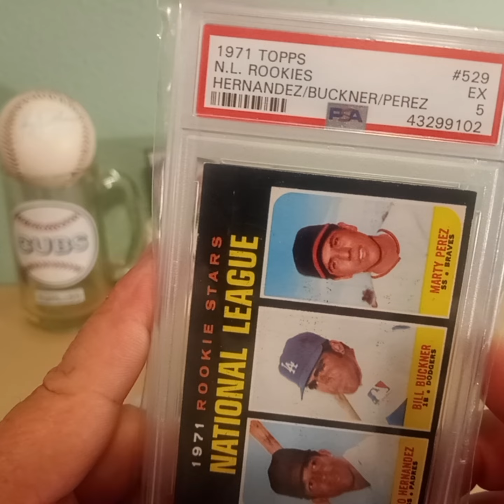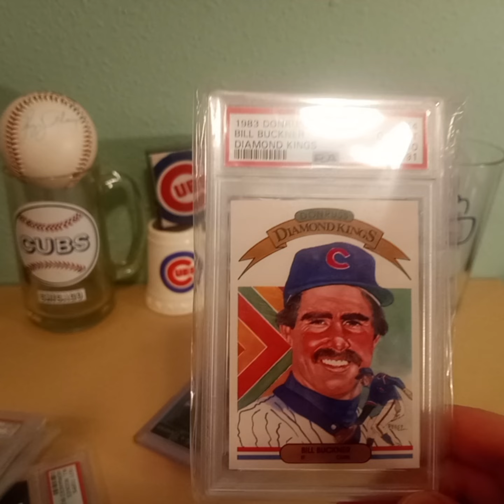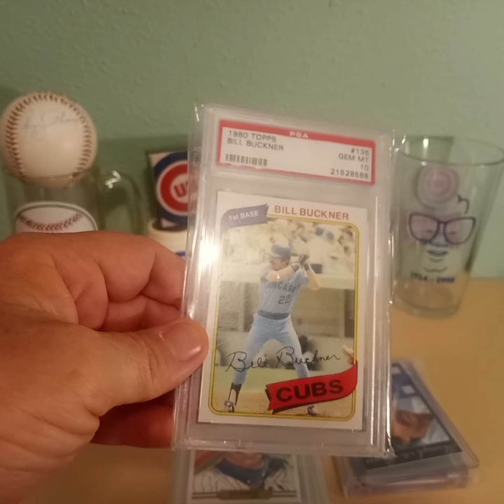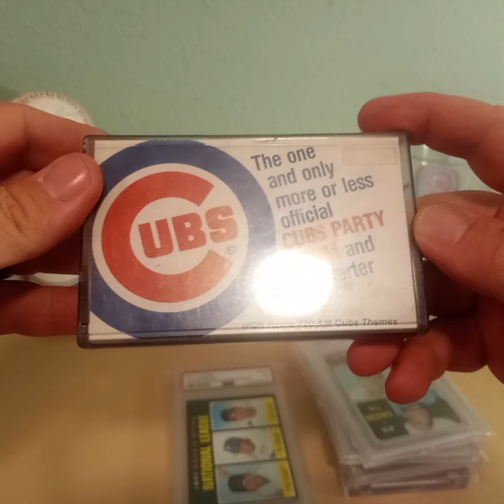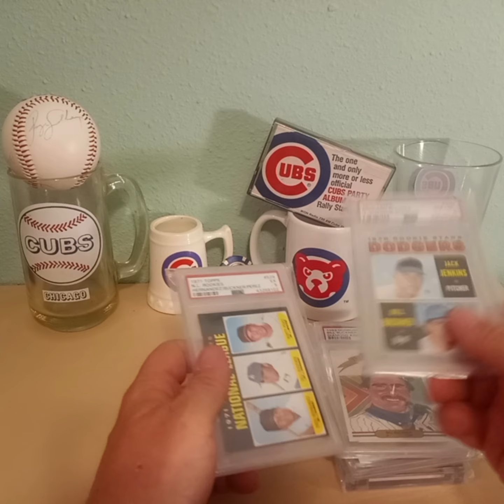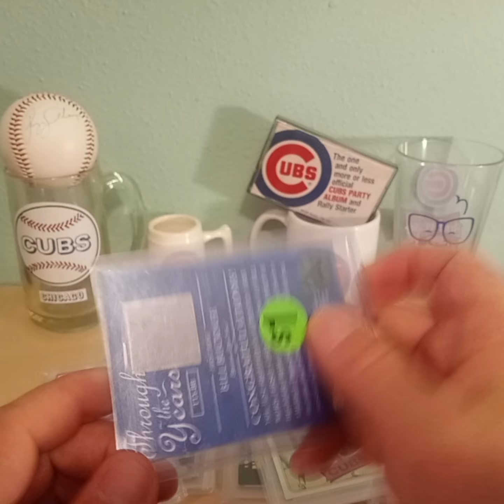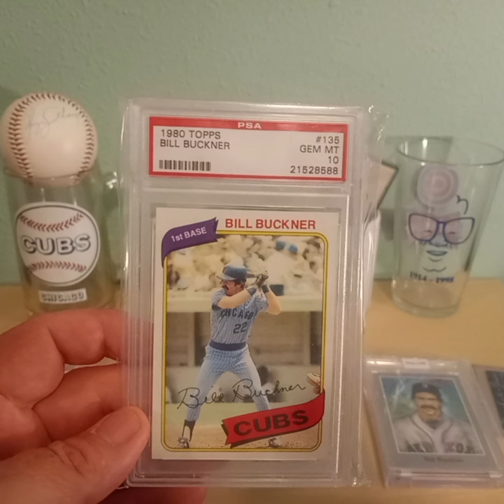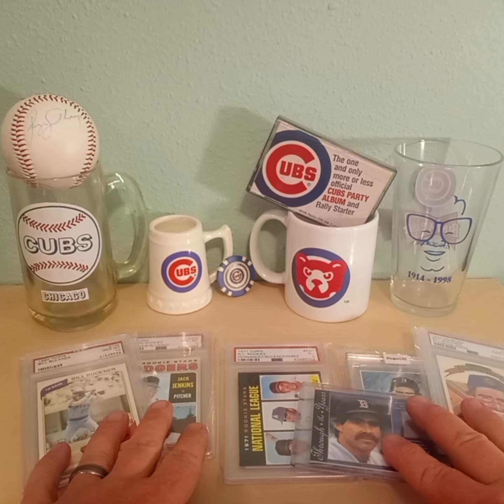almost meeting my favorite player...